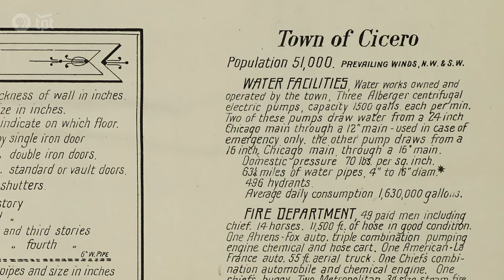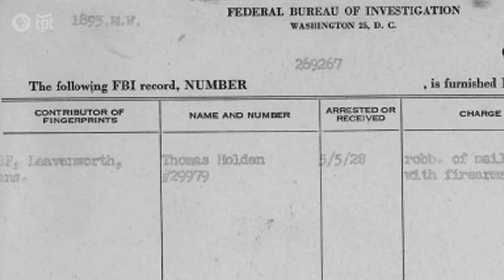St. Paul Was a Home For the Mafia and Mobsters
What does St. Paul have in common with Hot Springs, Arkansas and Cicero, Illinois? They were all safe havens for the mafia and mobsters.